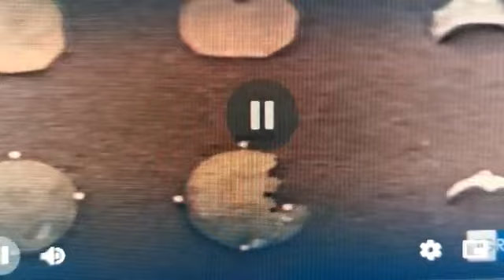Amalfi. Le Giornate Fai al Chiostro. Servizio anche su Rai Tre